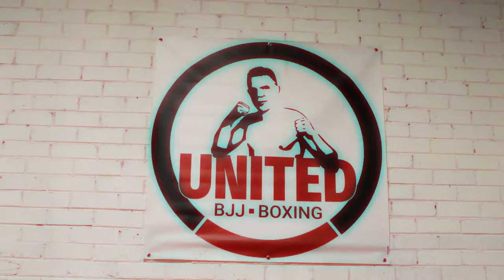Kerwall - Without Em feat. @Seth Bowman (Official Music Video) Prod MTC Beatz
MIX/MASTER: Seth Bowman
DIRECTOR: @ijumaaproductions
SHOT BY: @ijumaaproductions
EDITOR:@ijumaaproductions
PRODUCER: @MTCBeatz
CAMEO: @3litEMystiE
Filming location gym: United Boxing Gym